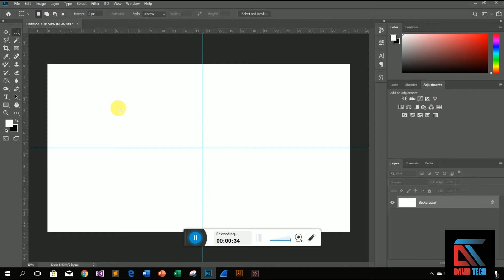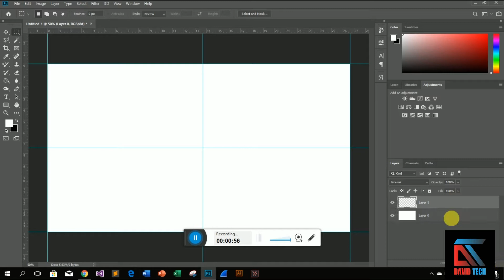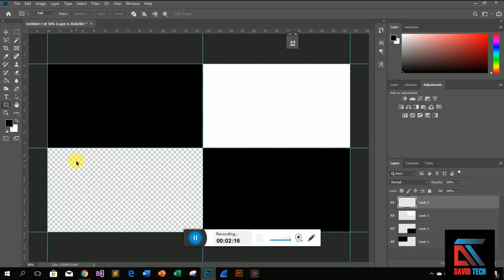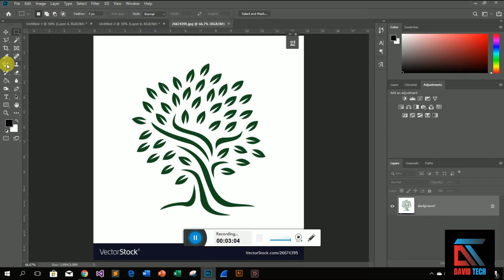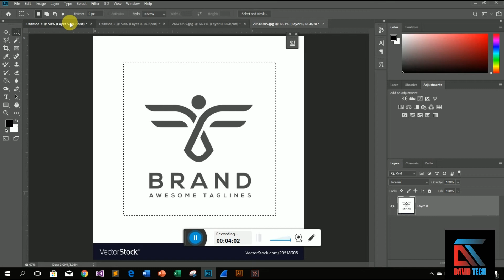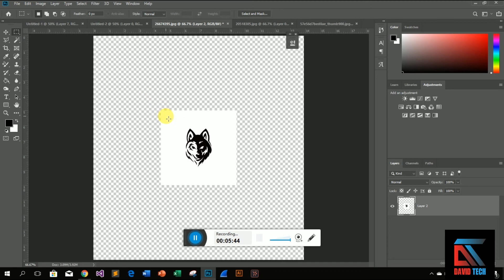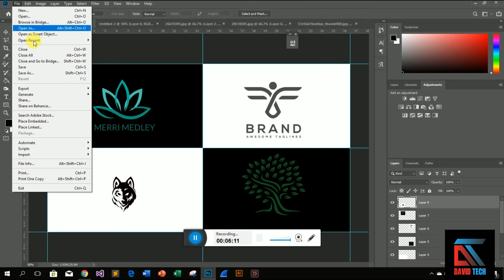How to make grid of four logo in Photoshop || Photoshop and illustrator tips and tricks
How to make grid of four logo in Photoshop
Photoshop and illustrator tips and tricks
How to make grid in Photoshop
Create Bootstrap 4 Grid in Photoshop → along with Baseline Grid
how to slice picture in photoshop
Creating an image grid in Photoshop
How to Create Square Image Grid Collage in Photoshop
Photoshop Grid Pattern